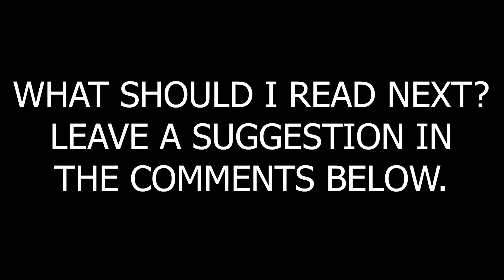A Nice Breather (Side Jobs Review) | Time Trial Book Reviews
Today's book is Side Jobs by Jim Butcher.